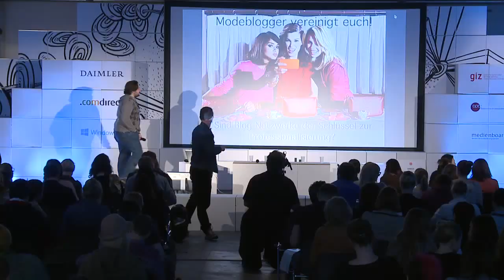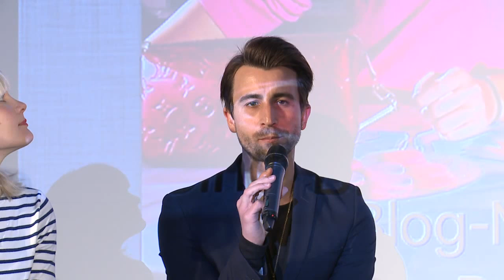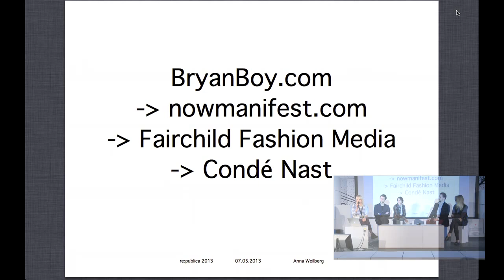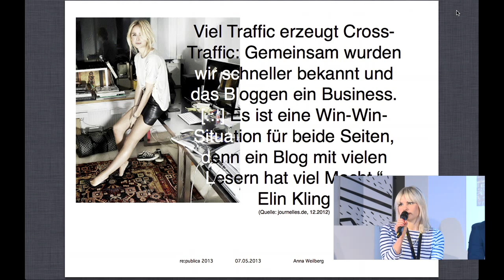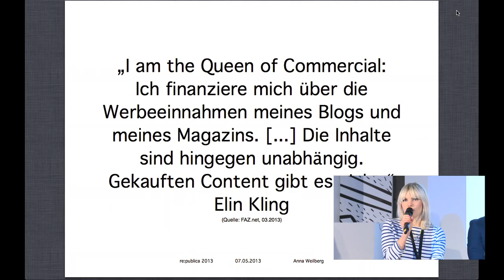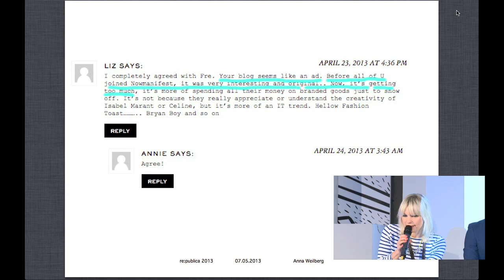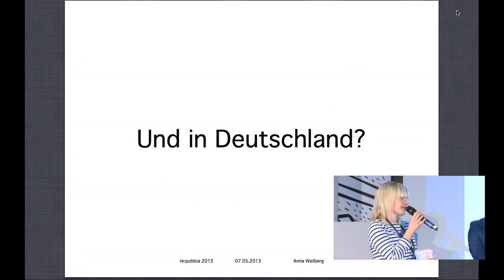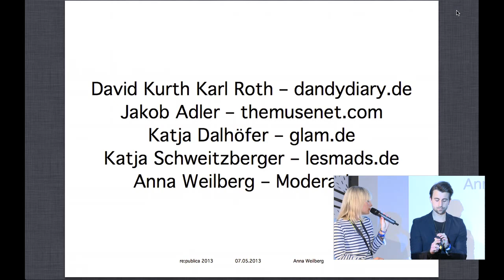re:publica 2013: Modeblogger vereinigt euch! Sind Blog-Netzwerke der Schlüssel zur Professionalisier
Sind Modeblog-Netzwerke die Verlage der Fashionblog-Szene?

Jetzt haben Modeblog-Netzwerke auch in Deutschland ihren Durchbruch erlebt: Nach dem von Hubert Burda Media gestützen Modeblog LesMads ist auch MuseNet als Zusammenschluss mehrerer Modeblogs gestartet, die neue Agentur RSA Media plant, ein Blognetzwerk zu etablieren, und Otto hat bekannte Modeblogs für sein "Two for Fashion"-Netzwerk gewinnen können. Viele Blogger sehen im Netzwerk-Modell den Schlüssel zum Erfolg und zur Professionalisierung -- gemeinsame Vermarktung, gemeinsamer Auftritt, gemeinsamer Einfluss. Ich möchte mit verschiedenen Modebloggern und Experten darüber diskutieren, wie weit deutsche Modeblogs besonders in den letzten Monaten gekommen sind und welche Rolle Blognetzwerke da...

David Kurth Karl  RothNoneNone

Katja DalhöferNoneNone